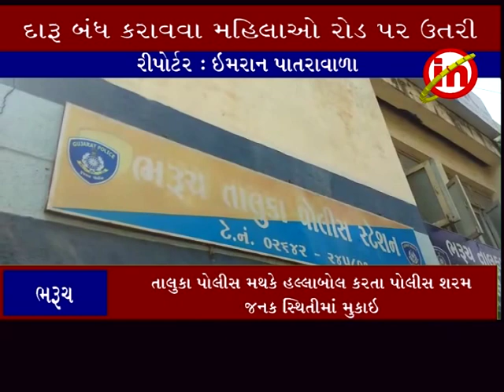ભરૂચ ઃ દારૂ બંધ કરાવવા માટે વાંસી ગામની મહિલાઅો રણચંડી બની